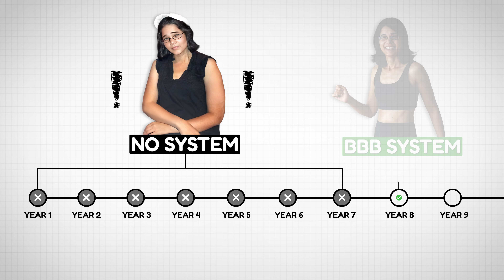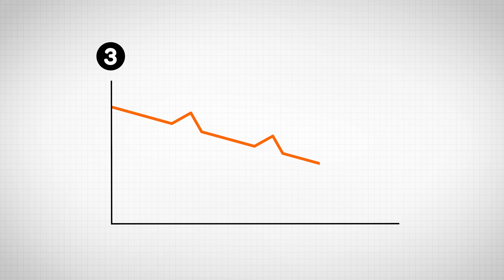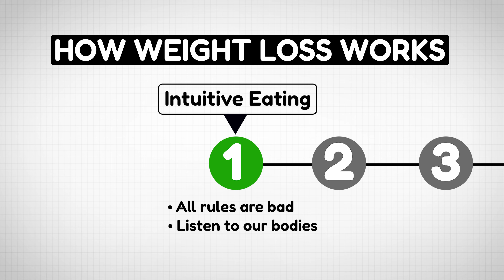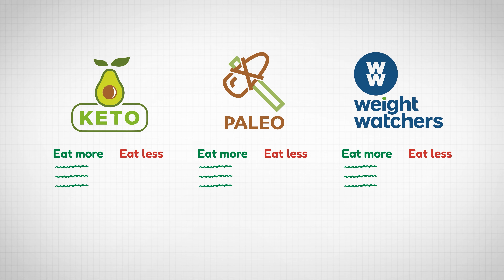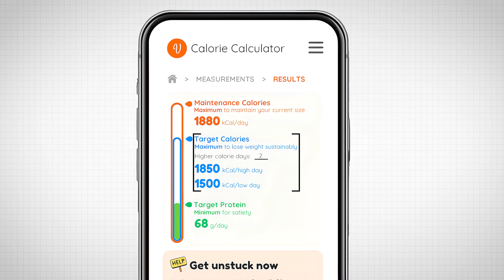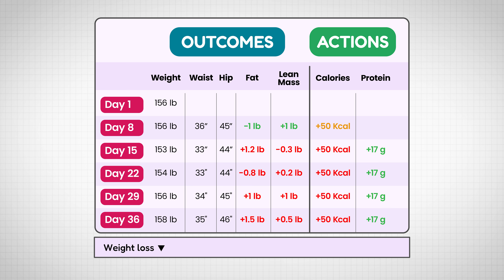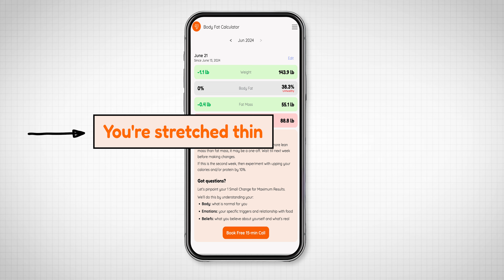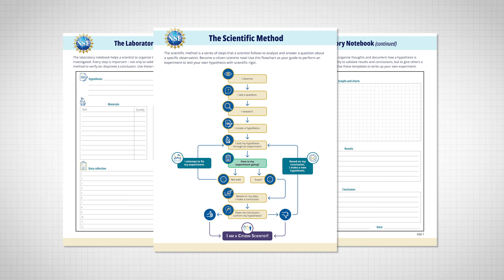I Lost 20 LB With This Simple Science-Based System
FREE WORKSHOP
🎁 The 97% Success Rate Fat Loss System For People Who Have Tried Everything & Are Still Stuck

Are you tired of knowing what to do for weight loss but struggle to stick to it? This video breaks down the 3-step BTS System that will turn you into a consistency machine.

Timestamps
0:00 - Intro
0:45 - B Step 1
2:52 - B Step 2
9:37 - T
11:45 - S